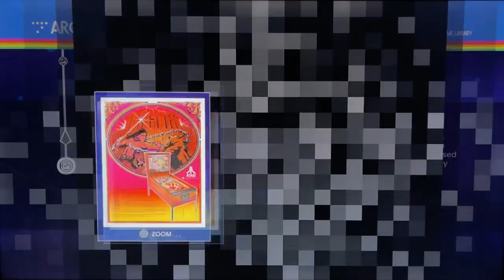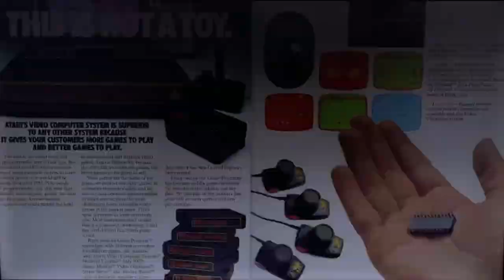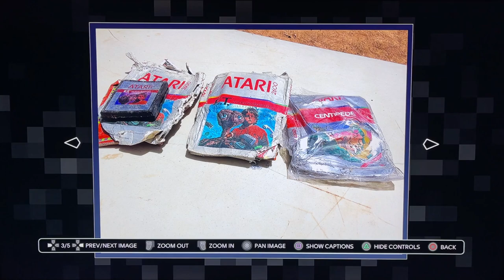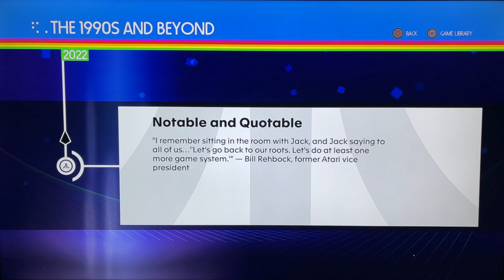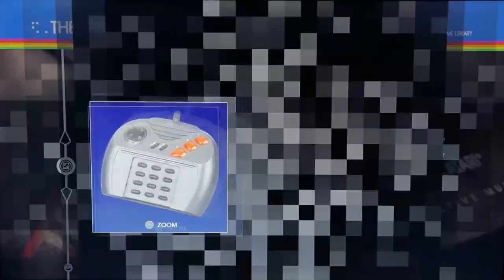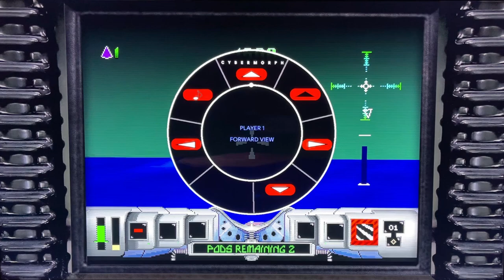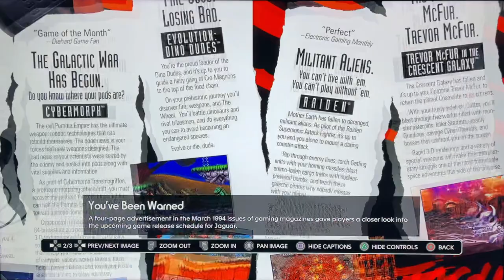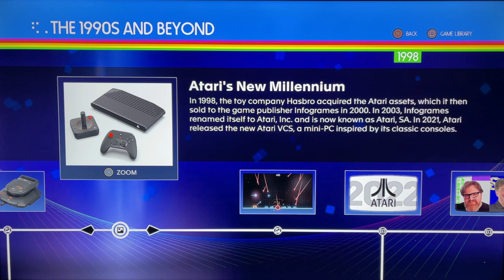ATARI 50TH ANNIVERSARY CELEBRATION | POWERED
Στο νέο retro review του καναλιού σας παρουσιάζω την επική συλλογή που κυκλοφόρησε πρόσφατα, για τα 50 χρόνια της Atari. Ένα ιδιαίτερο virtual tour όμορφα στημένο, αφηγόντας μέσω του timeline, την αρχή της εταιρείας έως σήμερα. Περισσότεροι από 100 τίτλοι σας περιμένουν να τους ξαναθυμηθείτε η να τους μάθετε για πρώτη φορά! Νομίζω το καλύτερο compilation που έχω δει.
Ο τίτλος είναι μια ευγενική χορηγία του Gaming Galaxy. Enjoy!

 00:00 - 08:36 Intro
 08:37 - 1:00:28 Presentation
 1:00:29 - 1:02:28 Outro

👉FACEBOOK EPIC RETRO TEAMS
   1) Retro Video Games Greece

                                                           - GOPRO 4
                                                           PHOTOSHOP